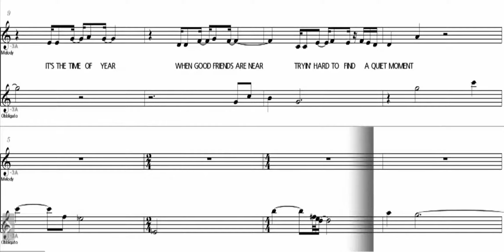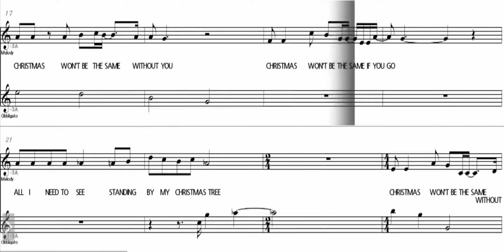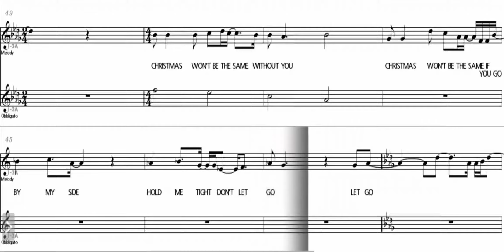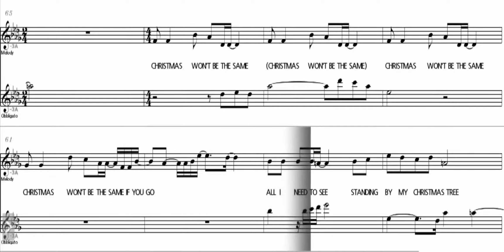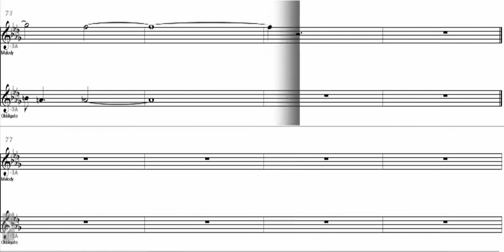Christmas Won't Be The Same Without You - Eb Alto Saxophone - Sheet Music Play Along Backing Track